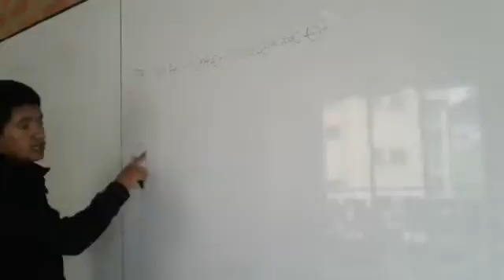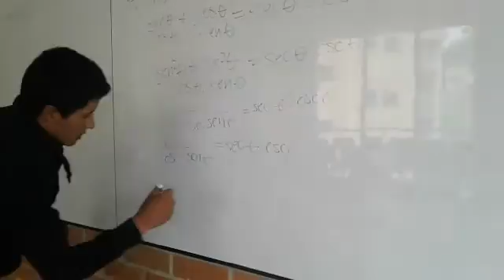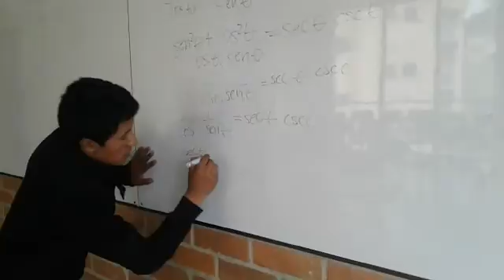EJERCICIO 37.identidades trigonometricas